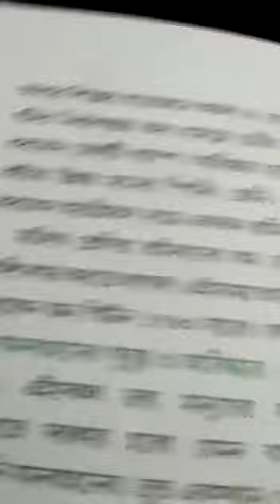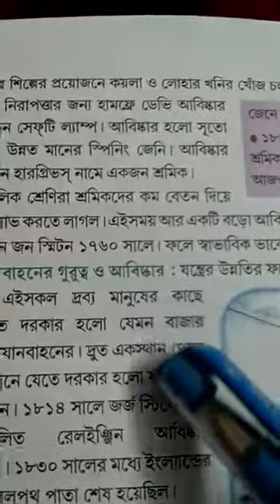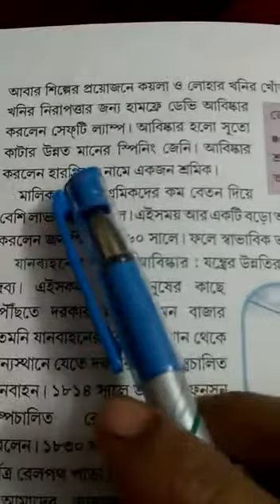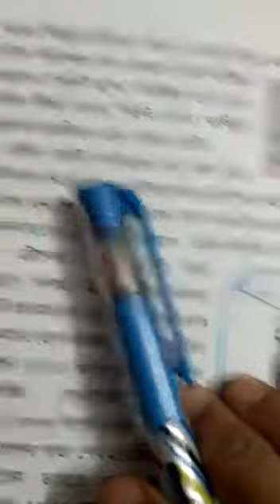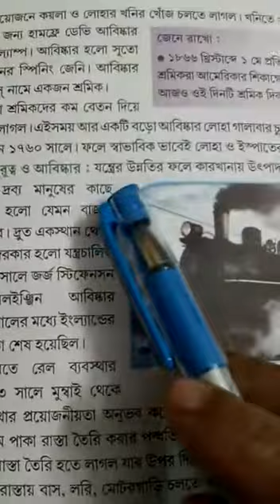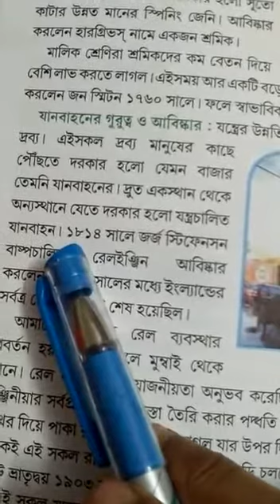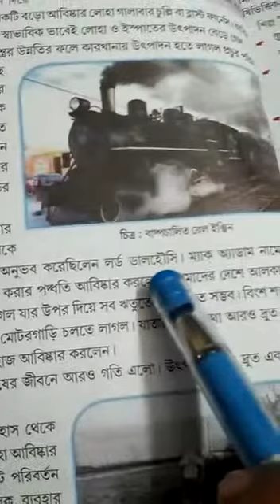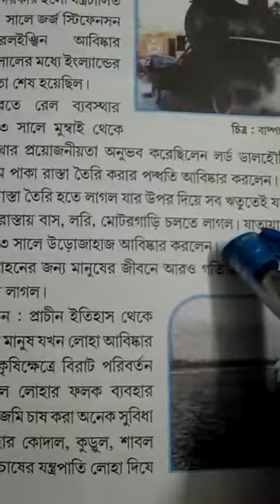পঞ্চম শ্রেণী ইতিহাস ১৮ পাতা পড়ানো হল।